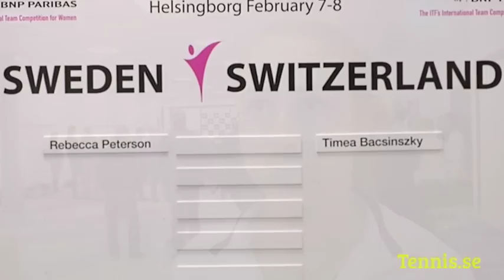Rebecca och Johanna inför matchen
Rebecca Peterson berättar hur hon reagerade när hon fick veta att hon skulle få spela singeln i Fed Cup. Möt också Johanna Larsson som har en hälsning till alla som funderar på att komma och titta...